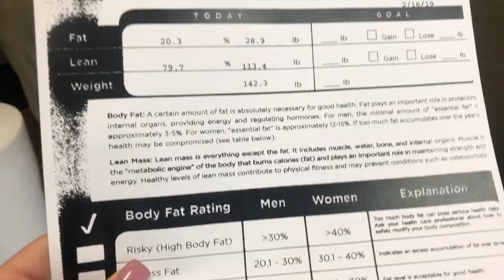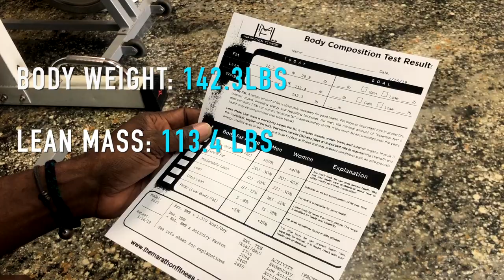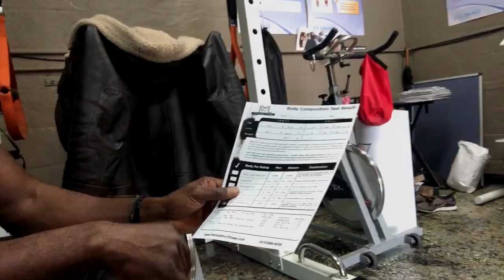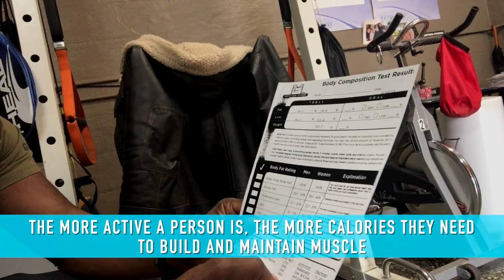Getting my body fat % tested | Busy & Ripped Vlog 2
This is how you start making your fitness plan. To reach your fitness goal you need to know what your starting point is. So, I got my body fat percent measured using a Bod Pod.